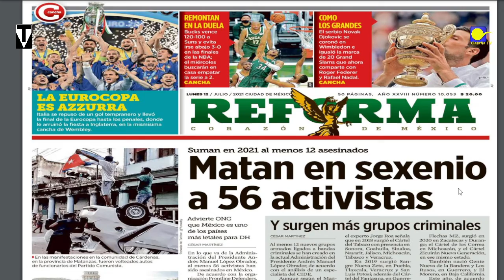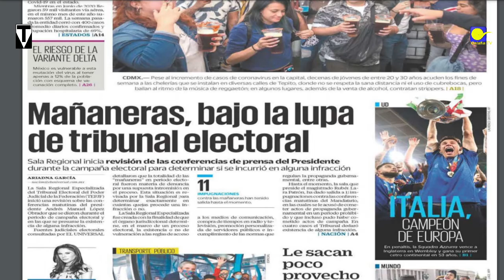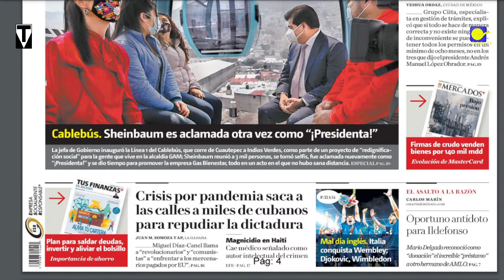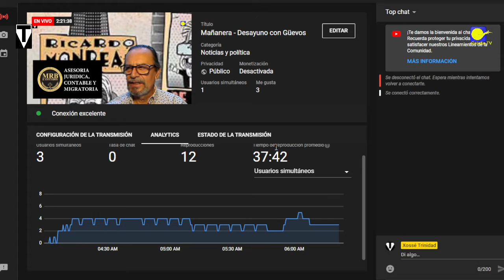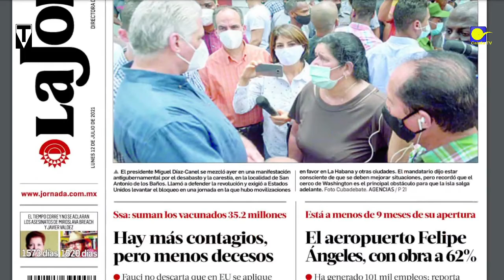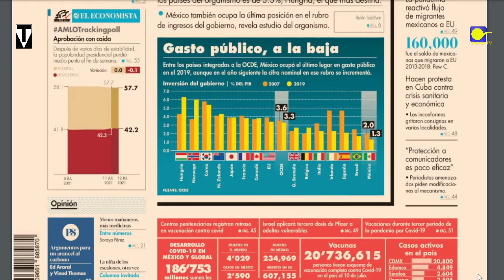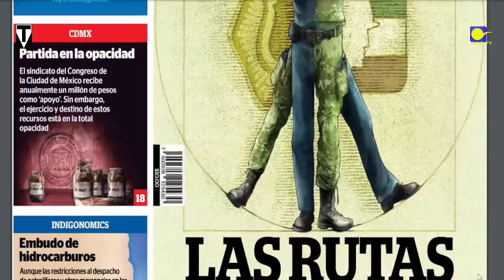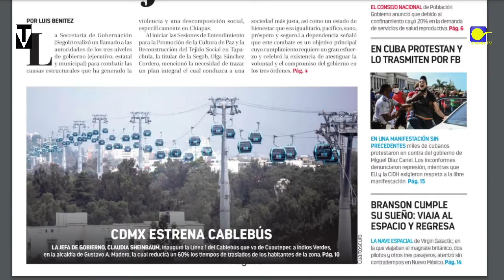Primeras planas de México 12/VII/21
Desayuno con Güevos 12/VII/21 con  Xossé Trinidad
Si te gusta nuestro Trabajo, te informamos: